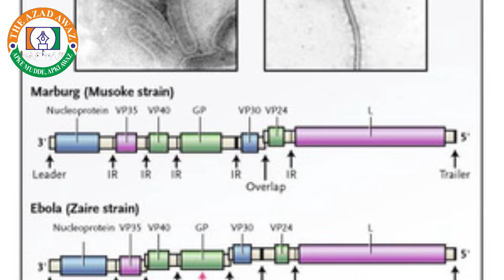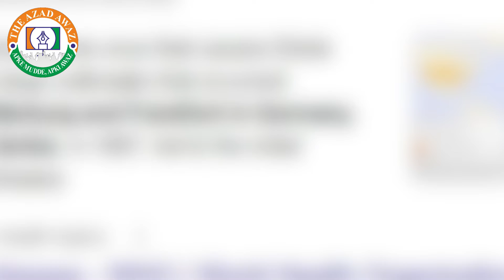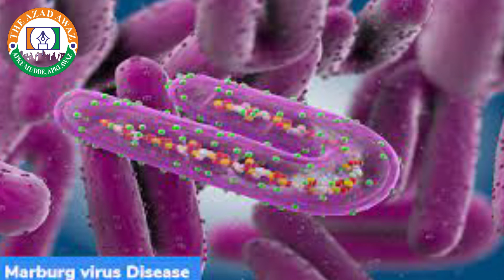क्या हैं कोरोना से ज्यादा खतरनाक